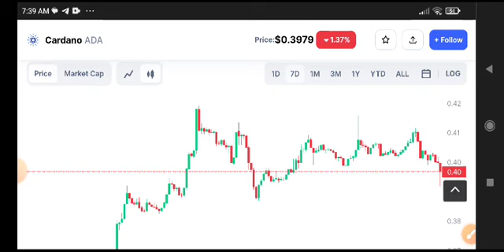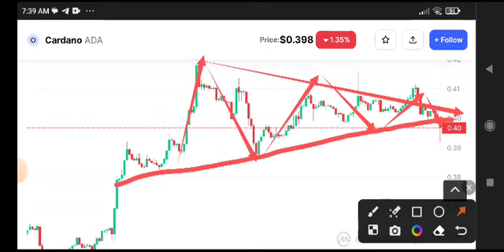Cardano Urgent News Today! Ada Price Prediction